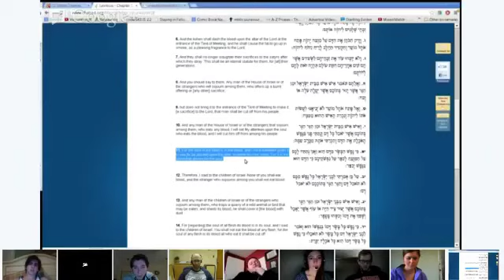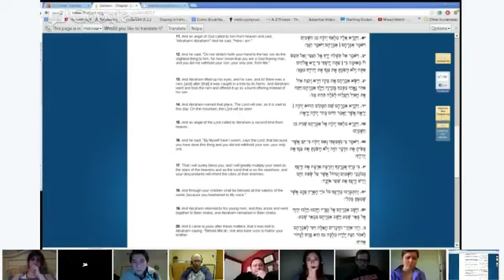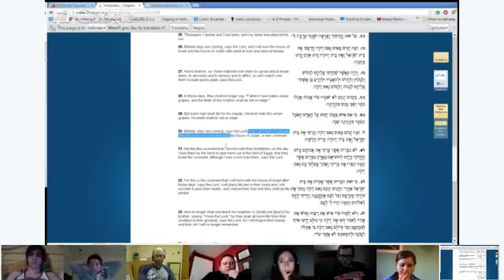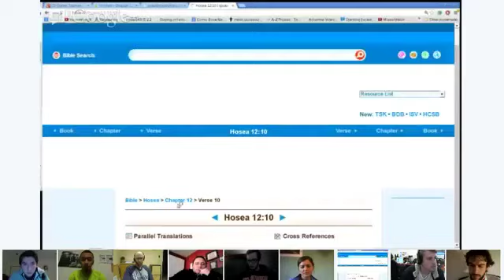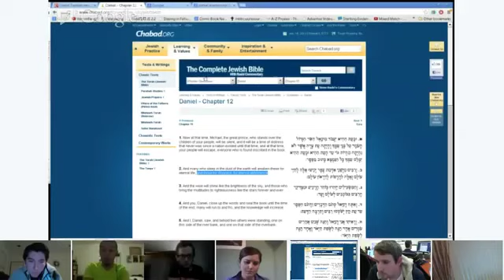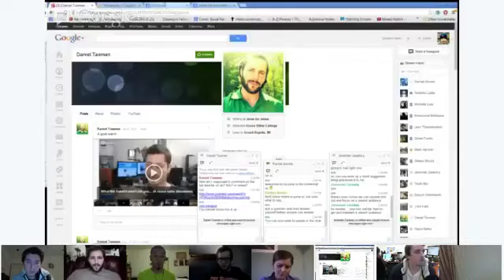1-16-13 **More of the same** What the Rabbi's won't tell you EP 2